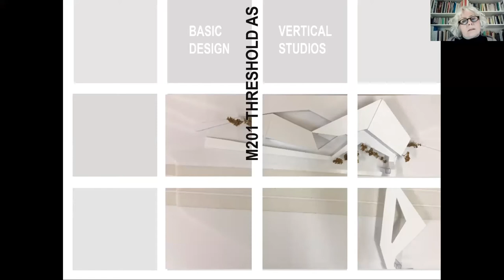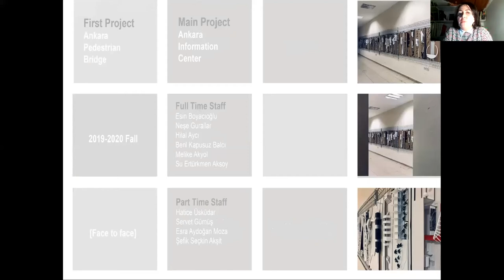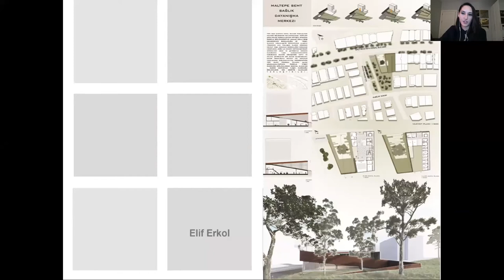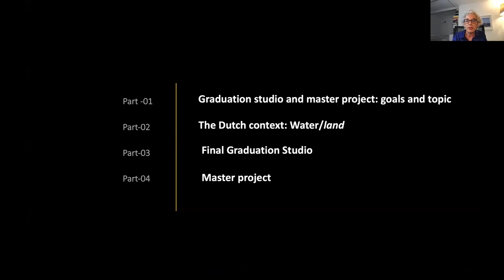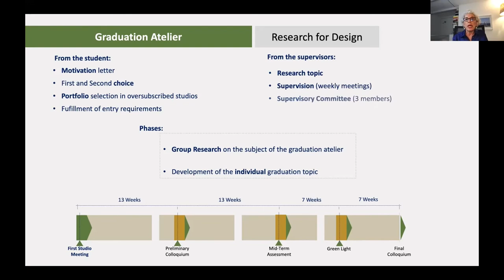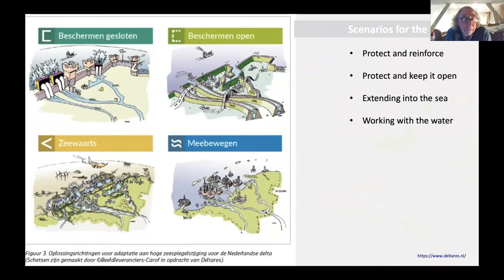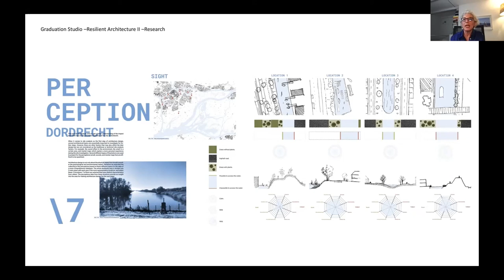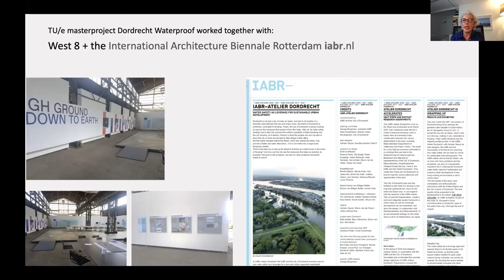IEW Design Studios 4 Recap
Recap of the Gazi University Faculty of Architecture Department of Architecture, International Exhibitions and Webinars Design Studios... 2022 / January 17
Lecturer Prof. Esin Boyacıoğlu and Assoc. Prof. Hilal Aycı from the Gazi University and Asst. Prof. Irene Curulli and Lect. Tom Veeger from the Eindhoven University of Technology (Netherlands).